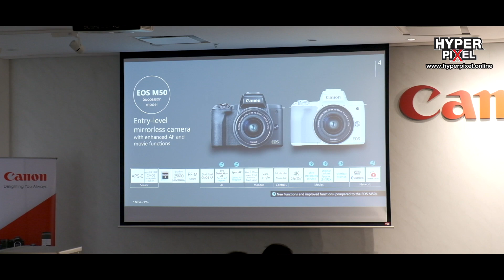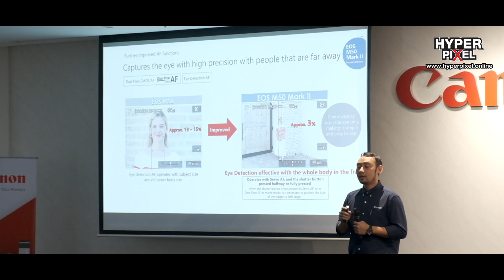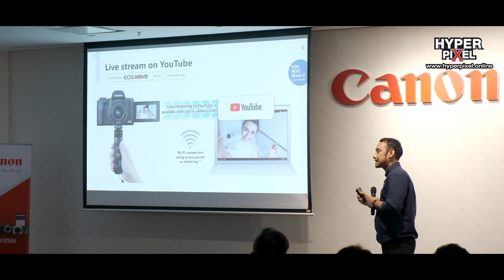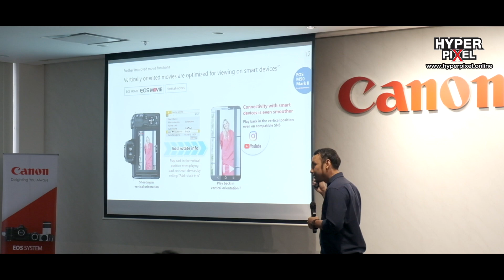[Canon M50 ii] สานต่อกล้องรุ่นเล็กที่ครบเครื่องทุกการใช้งาน - HYPER REVIEW EP. 108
📌ใครที่สนใจกล้อง Canon M50 Mark II กล่องรุ่นเล็กน้ำหนักเบา แต่สเปคครบเครื่อง! สามารถกดเข้าไปที่ลิงก์นี้ได้เลย

รีวิว Canon EOS M50 Mark II ตัวจิ๋วแต่แจ๋ว EP.124
ใครที่กำลังมองหากล้องถ่ายภาพขนาดเล็ก ที่พกพาได้สะดวกสบาย และที่สำคัญสามารถถ่ายภาพออกมาได้อย่างสวยงาม ห้ามพลาดคลิปนี้!!